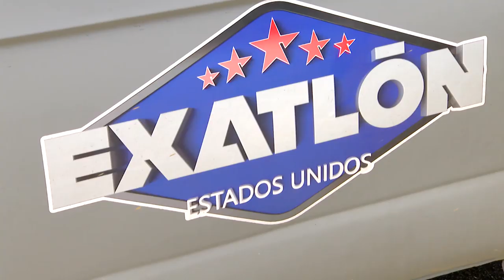Dos equipos practican cada día mas para superar los límites | Exatlón EEUU #3 Capítulo 5